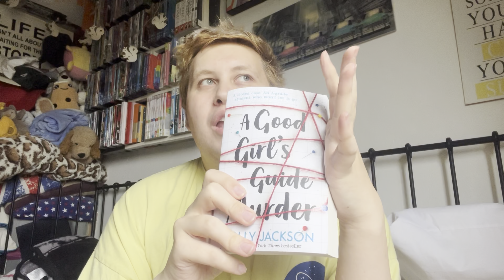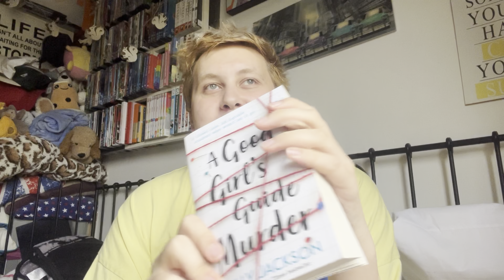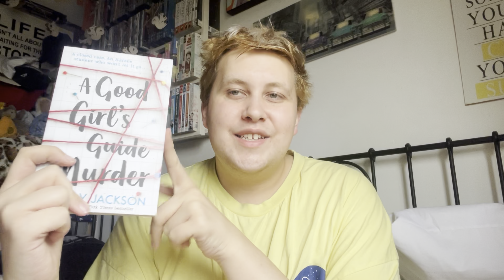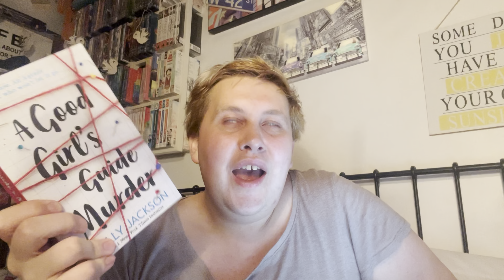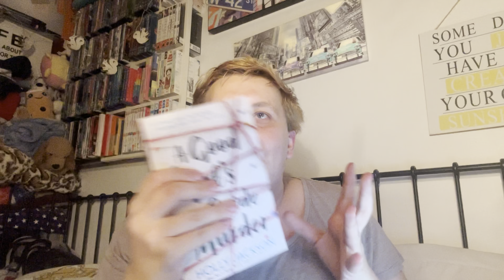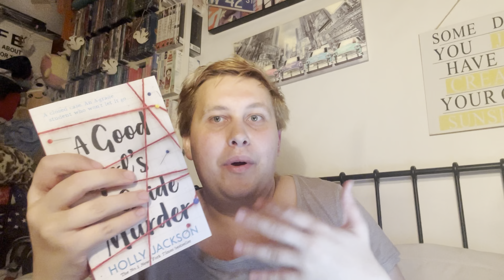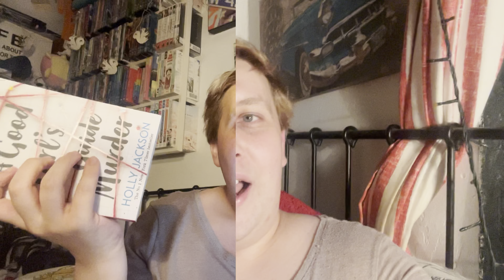a good girl’s guide to murder | read, watch, review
Hope you enjoyed this video and you are doing well!

Intro - 00:00
Book review - 00:47
Show review - 05:50
Spoilers - 09:50
Outro - 17:43